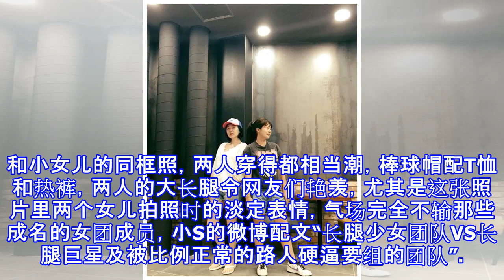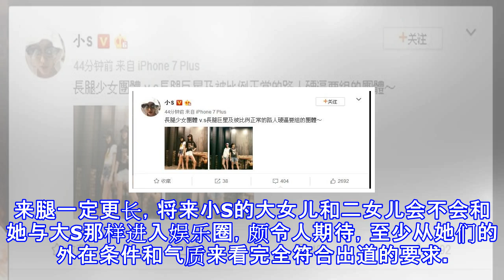小s晒两个女儿同框以及自己和大姐同框，腿长对比很强烈！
小S晒两个女儿同框以及自己和大姐同框，腿长对比很强烈！ 黄鑫亮 07月28日17:28 关注 确定不再关注此人吗 确定取消 文/黄鑫亮小S昨天晒出女儿与偶像团队的人形立牌的合照，称女儿可以混进团队里当团队成员，今天下午小S晒出了大女儿和小女儿的同框照，两人穿得都相当潮，棒球帽配T恤和热裤，两人的大长腿令网友们艳羡，尤其是这张照片里两个女儿拍照时的淡定表情，气场完全不输那些成名的女团成员，小S的微博配文“长腿少女团队VS长腿巨星及被比例正常的路人硬逼要组的团队”。小S的这句话前半部分我们一看就懂，后半句读着有点拗口，而小S晒出的第二张照片里与她同框的其实是她的大姐，我们都知道小S有个姐姐是大S，...